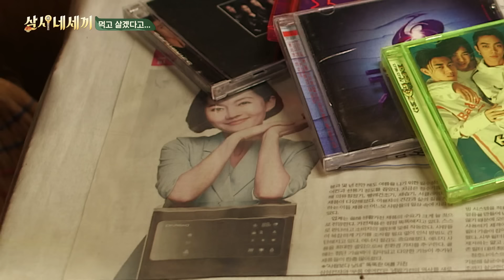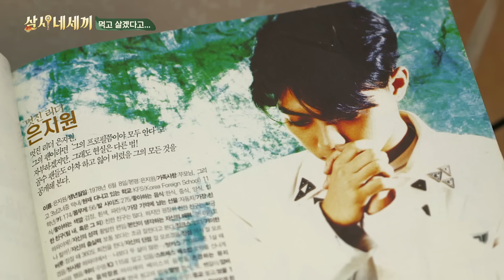[sub]🌔EP.2-1 Goal 때리는 40대 아이돌의 삼시세끼 | 삼시네세끼 풀버전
🚀두번째 구역 '네세끼 집’ / 미션 : 은지원이 원한 꽃바지의 색은?

삼시세끼에서 못보던 그림
여기선 가능합니다.

채널십오야의 달나라 공약이행 프로젝트 1탄🌔👍
젝스키스 은지원, 이재진, 김재덕, 장수원과 함께 하는
자급자족 초고속 합숙 라이프  삼시네세끼

매주 금요일 밤 10시 50분부터 5분, tvN!
풀버전은 방송직후 '채널십오야' 유튜브에서!